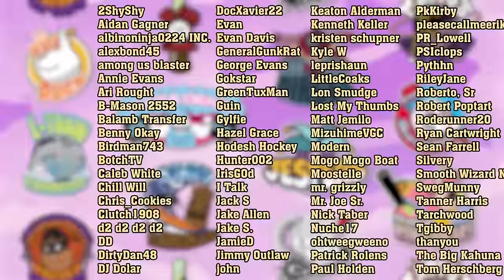Boo hits NASTY doubles in Mario Superstar Baseball